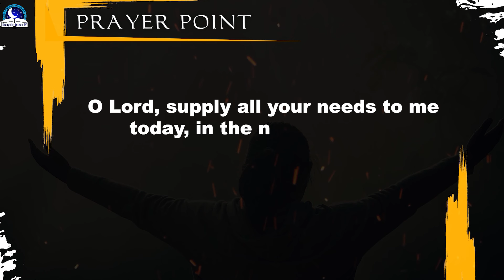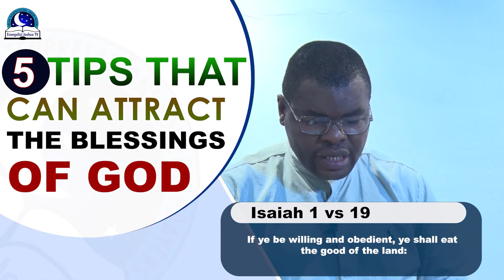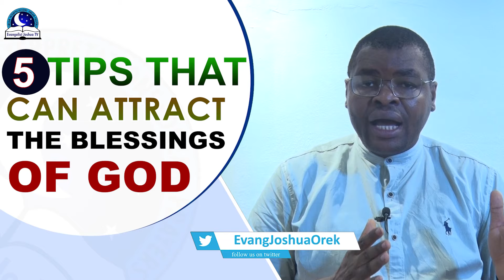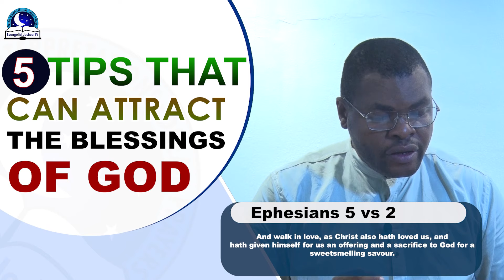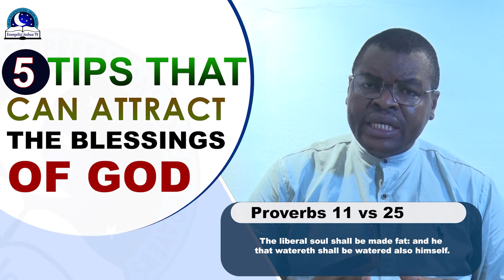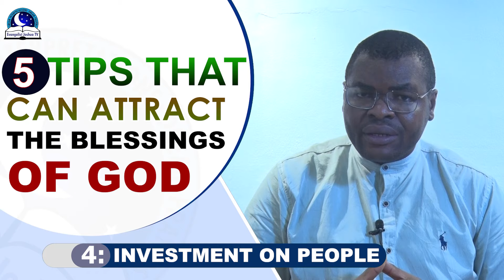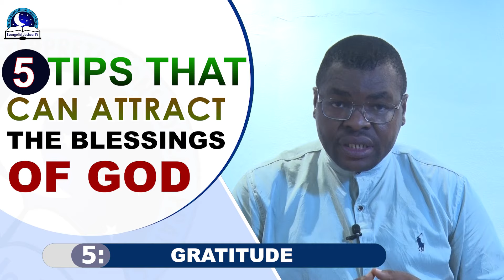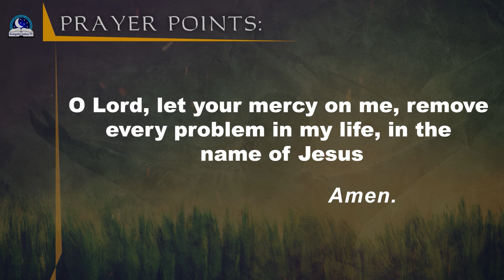5 Tips That Can Attract The Blessings of God In Your Life